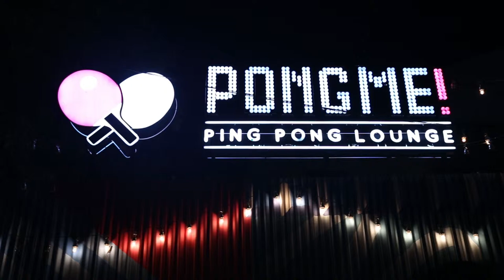INTERTASTE: Pong Me! Lounge - Mix Mini Burger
Pong Me! Lounge Kemang
Jl. Kemang Raya No. 93A
Kemang, Jakarta Selatan
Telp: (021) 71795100